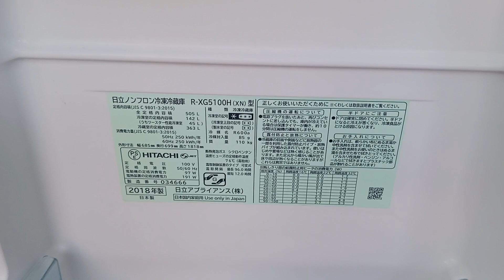27 triệu tủ lạnh Hitachi 505lit đời 2018 mặt gương hút chân không. 0355448274